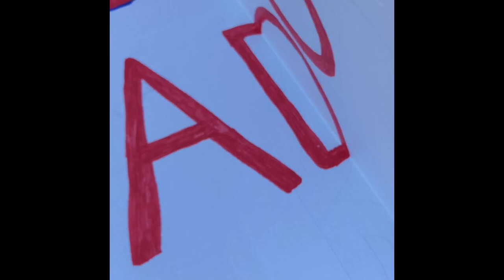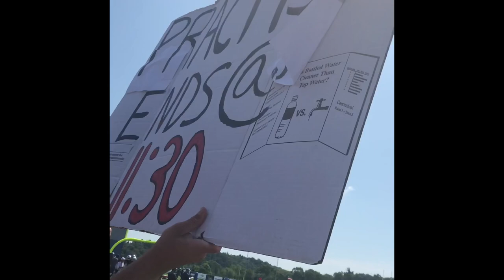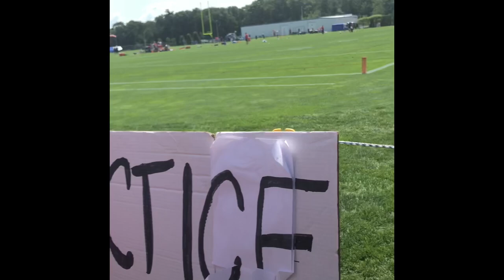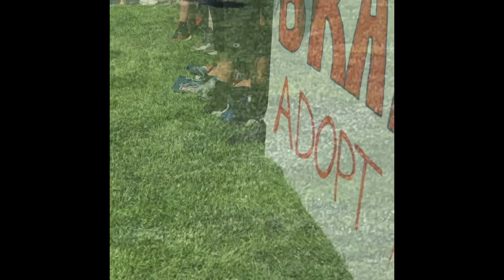2019 patriots training camp